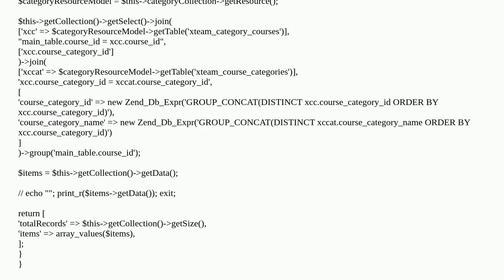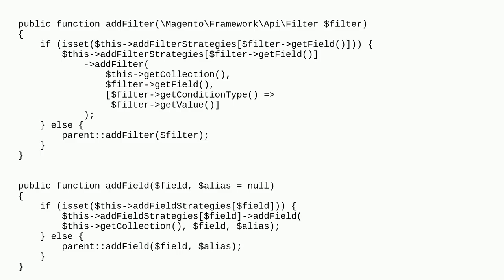Magento: Filter & Sorting Not Working for custom column ui_component grid custom column data come...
Filter & Sorting Not Working for custom column ui_component grid custom column data come from another table through join query in Magento 2

A special thanks goes out to the awesome community

  magento2.4 magento2